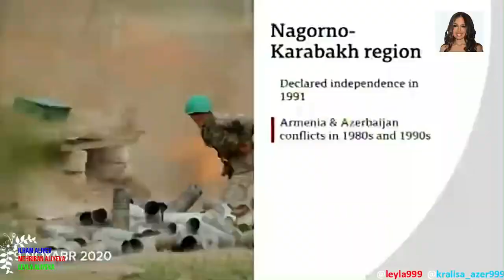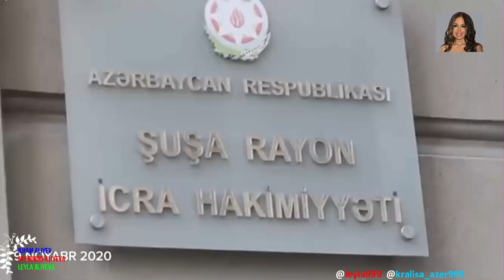+6👑🙏🙇❤️❤️❤️✨ ilhamaliyev mehribanaliyeva leylaaliyeva